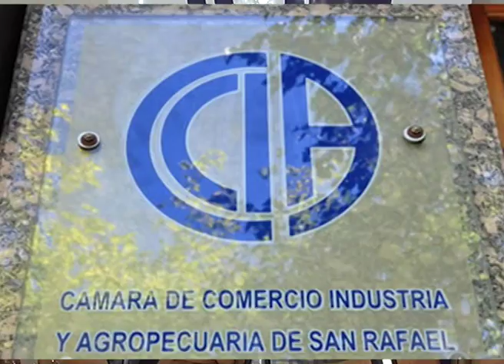PISANDO LOS CIEN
El presidente de la Cámara de Comercio, Industria y agropecuaria de San Rafael 'está de cumpleaños', dijo a la prensa local. Y contó que en el curso del 2019, se realizarán una serie de eventos por tal motivo. Ese viernes comienzan los actos festivos con una muestra fotográfica en la sede de la Bolsa de Comercio, con ágape incluido.
El sábado 9 del mes de febrero, luego de una Misa por el centenario de la institución gremial, se descubrirá un monolito en una de las esquinas de la plaza San Martín donde están invitados especialmente el gobernador de la provincia, el Intendente local y el Ministro de Economía, Infraestructura y energía.